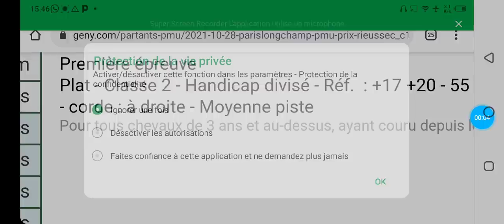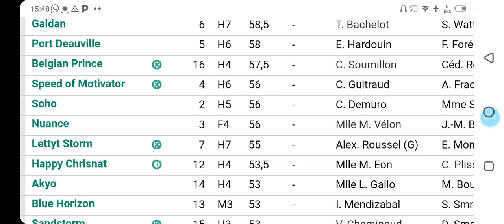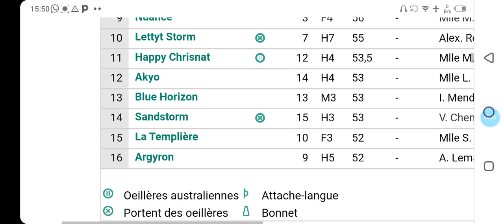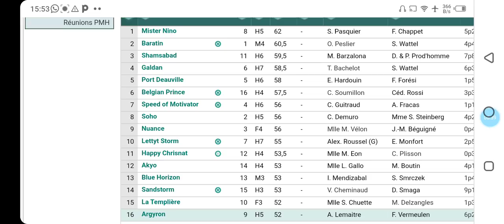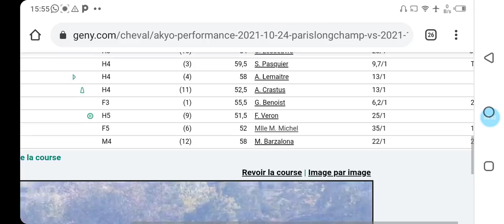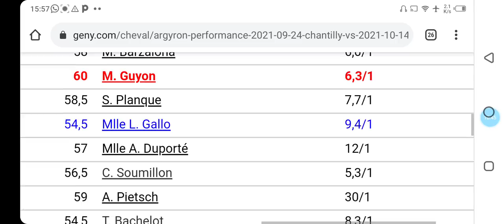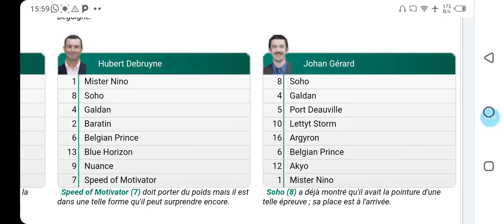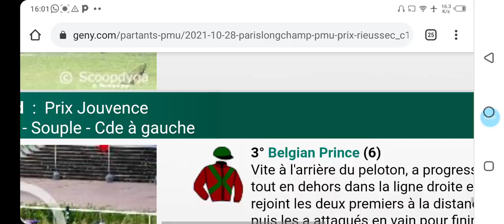تحليل الكانتي يوم الخميس على PARIS LONGCHAMP R1C1